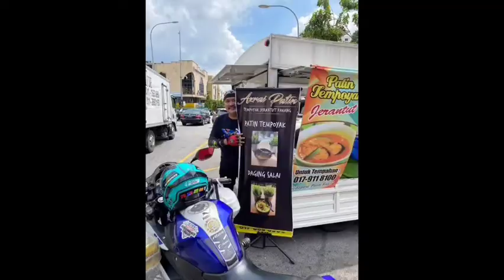YAMAHA YZF R25 MALAYSIA EPISOD 2, GALERI FOTO FACEBOOK R25 MALAYSIA